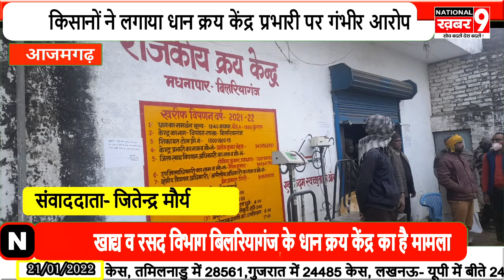किसानों ने लगाया बिलरियागंज के धान क्रय केंद्र प्रभारी पर कटौती का गंभीर आरोप देखिये रिपोर्ट